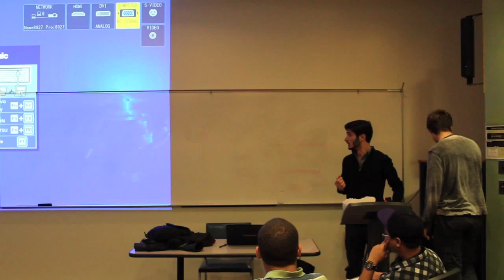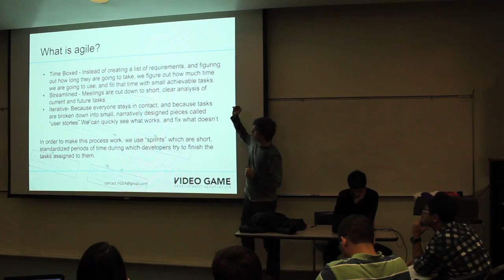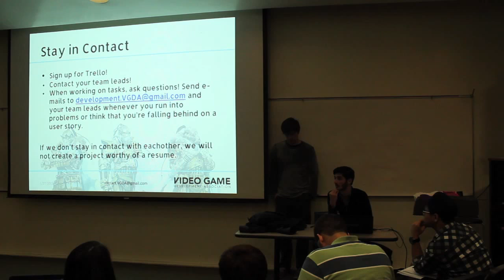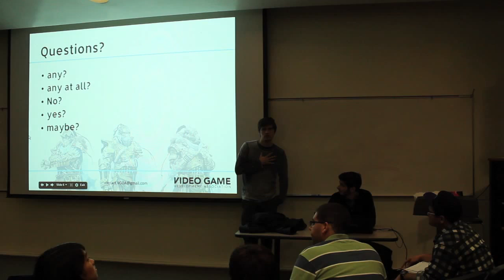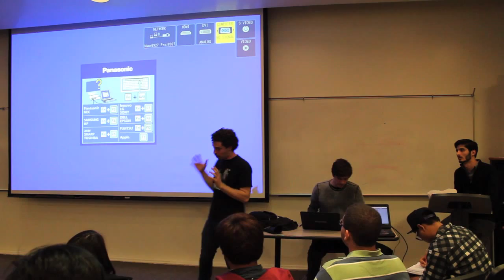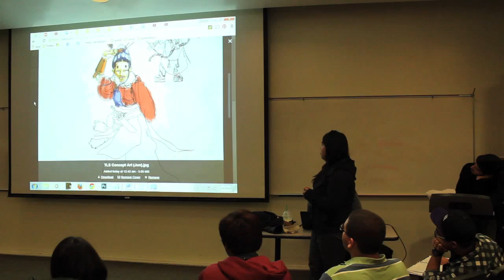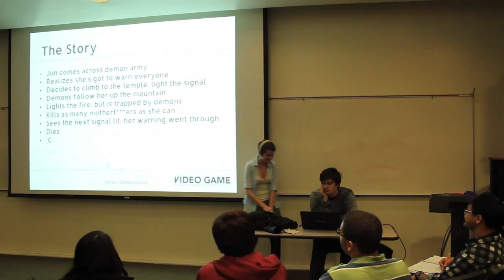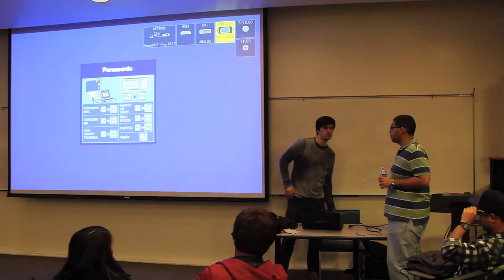Fifth General Meeting Spring 2015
Fifth meeting of the semester where we get an update and a first look at what each of the teams had been working on. More specifically our progress towards completing our Minimum Viable Product for The Last Stand. Afterwards the groups broke up into their teams and scrummed themselves?